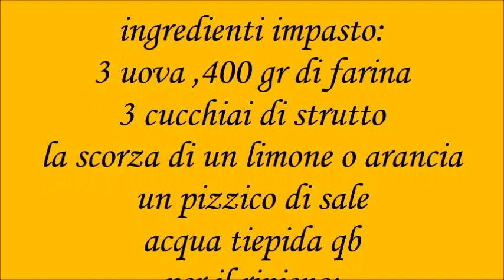Seadas ricetta sarda by Erika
a casa di Giuliana per fare le Seadas